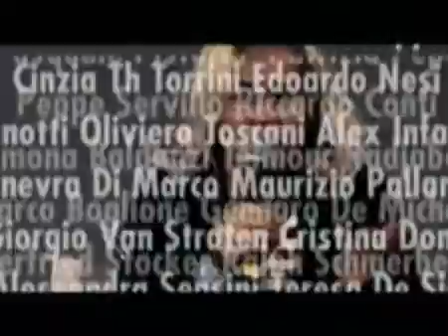Videobrief Festival della Creatività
Data inizio: 06 Ottobre 2008
Chiude il: 10 Novembre 2008

Premi: Special prizes

ccoci qui con un altro contest che fa proprio per voi. Doppiamente per voi. Il brand da promuovere - per la prima volta nella storia di Zooppa - non è un prodotto, non è un servizio, non è una company: è un evento. Un grande evento: il Festival della Creatività. Come dire: il vostro festival.